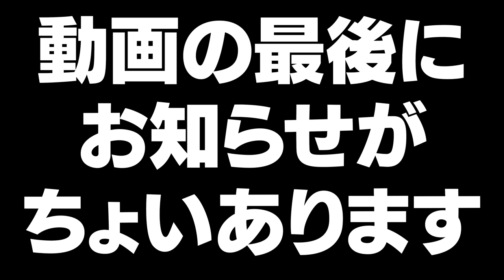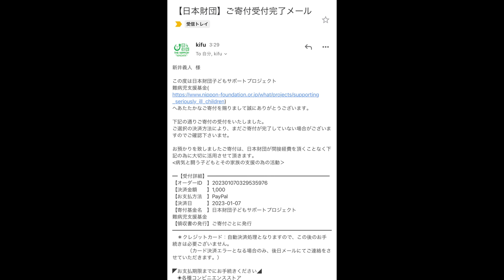人気二郎系ラーメン店が味をフルリニューアル！？新味が旨過ぎて幸せ過ぎた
本日は麺屋神工さんへ！
フルリニューアルしたとの事で突撃してみましたが…
めちゃくちゃうんめぇぇぇ！！
これは間違いなく食べてほしい一杯